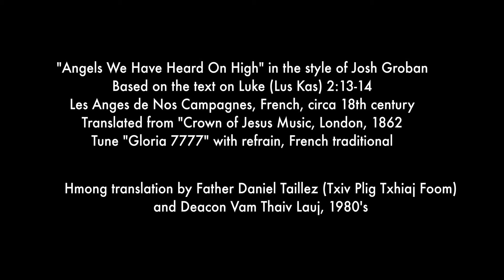Ntuj Cov Tshiab Hu Nkauj (Đêm thanh nghe tiếng hát của thiên thần ...)